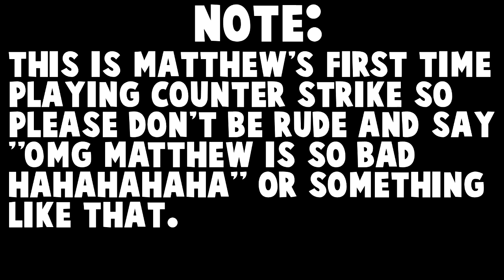CS:GO - NICE! (Casual w/friends #1)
Matthew and I go on an adventure in csgo!